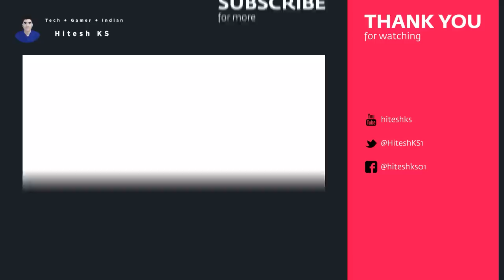🕷️ SPIDER Vs CHAPPAL 👡 | Kill It With Fire [Funniest Game] | Hitesh KS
Hitesh KS Hindi Gaming Presents Kill It With Fire HINDI FUNNY GAMEPLAY 🕷️ SPIDER Vs CHAPPAL 👡 by Hitesh KS Hindi Gaming.